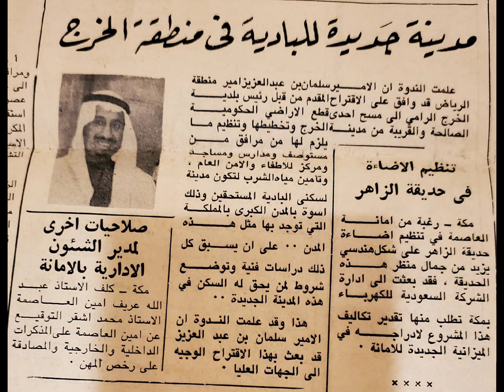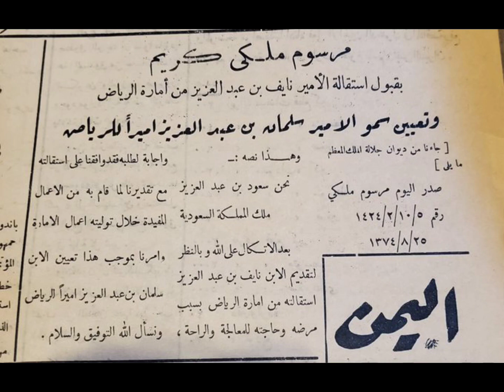بمناسبة الذكرى السابعة لبيعة خادم الحرمين الشريفين الملك سلمان بن عبدالعزيز شاهدوا الفيديو